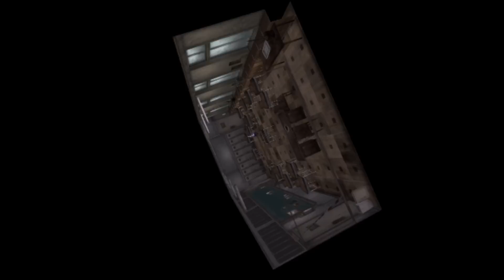MMD Show Me Love - Yandere chan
Once again, here's Yandere-chan. She's singing because she wants her Senpai to notice her. Anyway, I hope you guys like the clip. :3